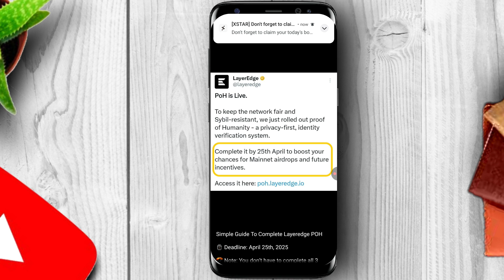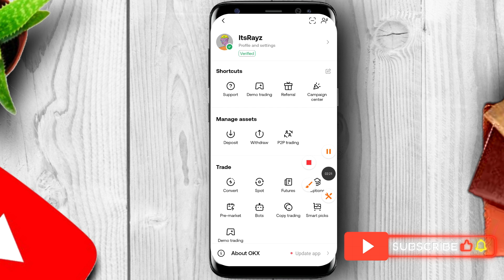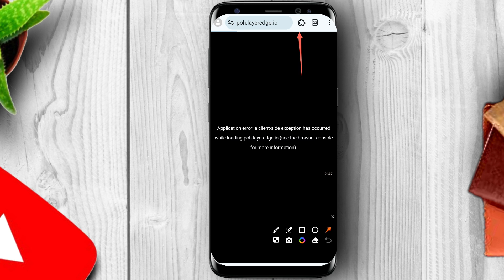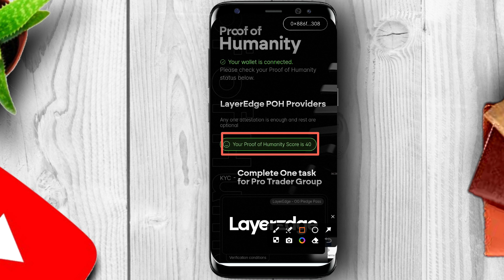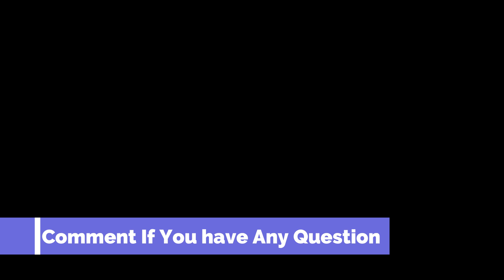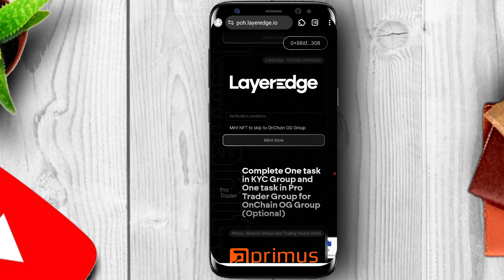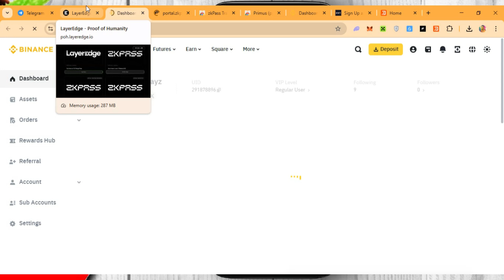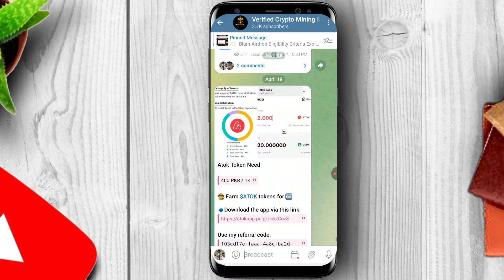LayerEdge Proof of Humanity Mobile & PC Full Guide | POH Level 1,2,3 Verification Step-by-Step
If You are Not in My Telegram Channel ,You Are Missing Something. So Join it Before it Too Late
Welcome to Learning Hub by Fazal! 🎥🚀

At our channel, we focus on helping you earn free cryptocurrency through airdrops and mining, all from the comfort of your home. We work exclusively with verified exchanges like Binance, Bitget, BGybit, OKX, and BingX.

Our Mission: We are committed to not only helping you find valuable airdrops and mining opportunities but also to raise awareness about crypto scams. We provide tips and advice to help you stay safe and avoid falling victim to fraudulent schemes.

🎥 We also occasionally post tech content, including how-to guides.

LayerEdge POH task verification karna chahte ho? Is video mein milega aapko full simple & easy guide for both mobile and PC users. Whether you’re verifying for Binance, Bybit, or OKX — this step-by-step walkthrough covers it all!

Follow this complete step-by-step guide:
✅ How to complete LayerEdge Proof of Humanity Task on Mobile & PC
✅ POH Level 1, 2, 3 kaise complete kare full guide
✅ Binance, Bybit, OKX Level 2 KYC kaise kare LayerEdge ke liye
✅ ZkPass, Transgate, Primus App & Extension kaise download kare
✅ All LayerEdge verification levels explained
✅ LayerEdge POH ka full process step-by-step with issue solutions
✅ Real vs Fake LayerEdge – POH legit project review
✅ Common POH verification errors & how to fix them

Ab LayerEdge POH complete karo bina kisi dikkat ke aur airdrop tokens earn karo!

📢 Available in Hindi, Urdu, English, Telugu, Tamil, Indonesian, Hausa, and Swahili with Subtitles!

What You’ll Learn:
✅ Mobile & PC se POH verification kaise kare
✅ Full KYC guide for Binance, Bybit, OKX via LayerEdge
✅ How to install zkPass, Transgate, and Primus
✅ POH errors and stuck issues fix
✅ Level 1, 2, 3 verification process for LayerEdge
✅ Airdrop eligibility, tasks & rewards explained